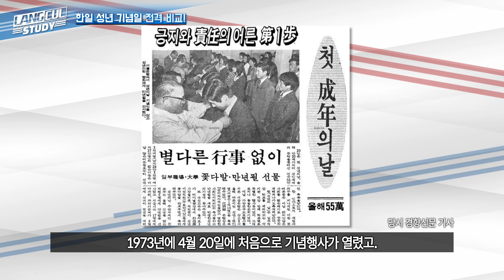【SeeHa】한국과 일본의 성년 기념일 전격 비교! 달라진 게 꽤 있다?! [한일문화비교]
매년 5월 셋째주 월요일은 한국의 성년의 날,
그리고 1월 둘째주 월요일은 일본의 성인의 날.
두 성년 기념식에는 어떤 차이가 있을까요?
거기에는 공통점과 최근의 변화가 숨어 있었습니다!